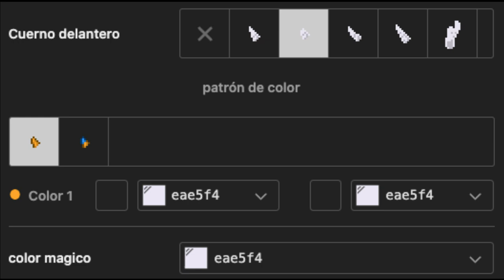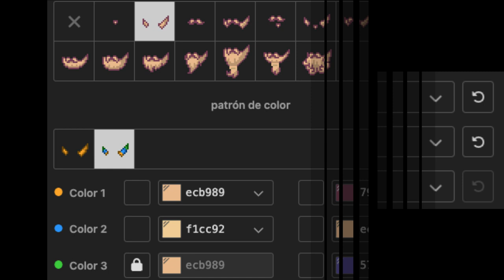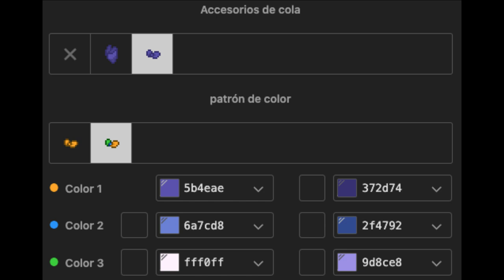🎆) El coleccionista THE OWL HOUSE [ pony town skin ]